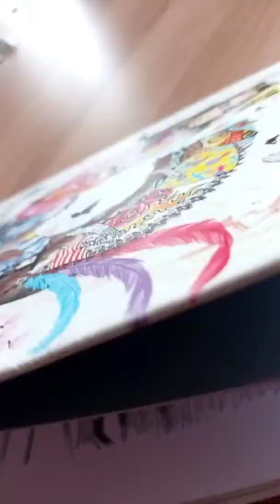🎭"Hicran"tamaşası 🎭 rəssam Ərkinaz Salmanzadə#teatr